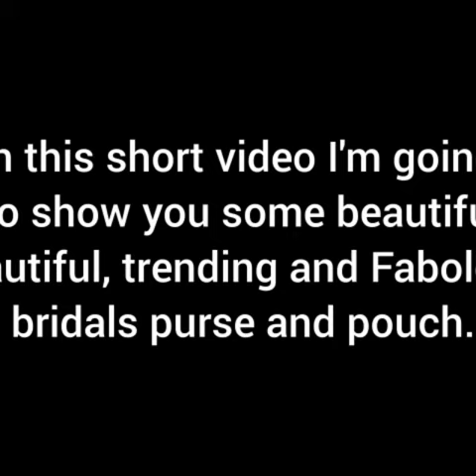Beautiful, trending and Fabolous bridals purse and pouch#wedding#youtubeshort#shortvideo#short.